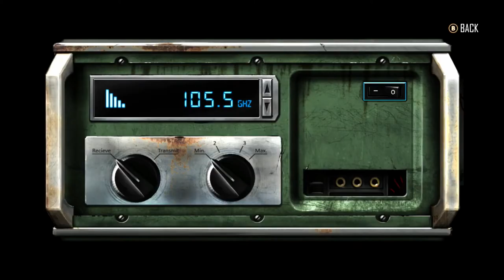Dex - Game Trailer - Nintendo Switch | AWHM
■ Support Us!